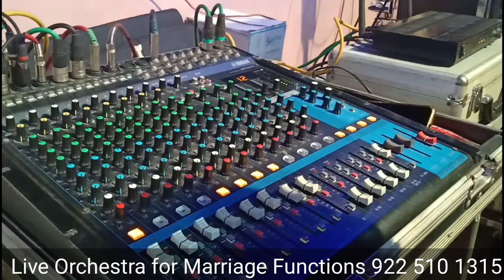Live Orchestra for Wedding Functions with Sound System Rental Services @ IndiaRental.in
Rental Charges for Live Orchestra for Wedding functions with Sound System is